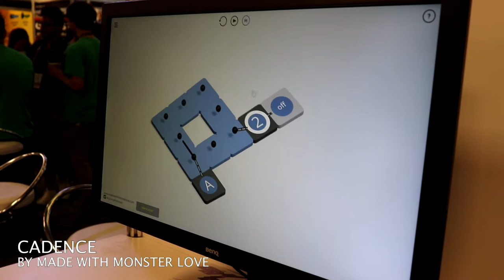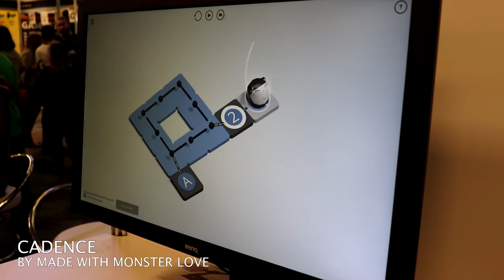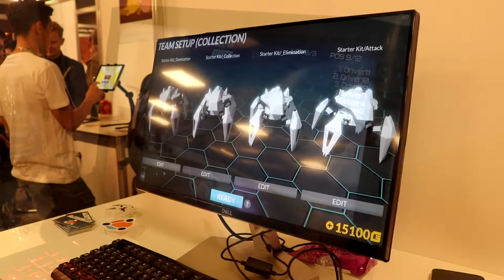Develop: Brighton 2019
Develop: Brighton is a pretty big event on the sea side of England. It's a lovely event full of talks, a little expo, and loads of fringe events. I didn't really record the events around Develop: Brighton, as I was just enjoying them, so here is the showcase present there.
Event Date: July 9th-11th, 2019
01:01 - ODDMAN
01:42 - Cadence
02:40 - Pacer
03:40 - The Procession to Calvery
04:15 - Space Race
04:55 - Gladiabots
06:45 - Smith and Winston
06:30 - Heaven's Vault
07:20 - Touch Type Tale
08:11 - Sea Salt
09:15 - OISEAU - No Website
09:50 - Devil's Hunt
10:25 - Pandora
10:58 - Stalin Vs Martians 4